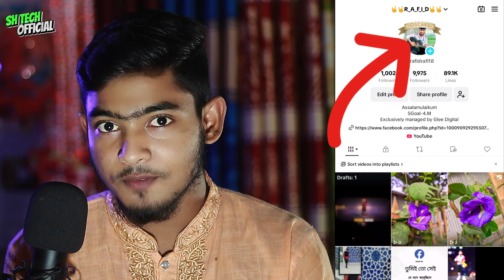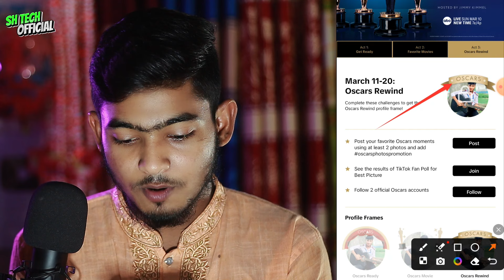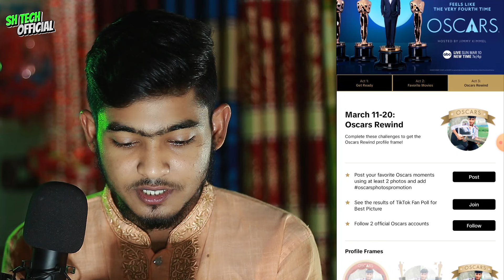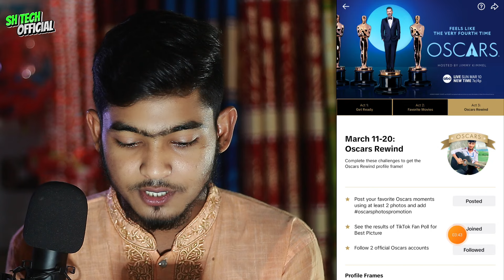TikTok প্রোফাইলে Oscar Frame অ্যাড করবেন কিভাবে?How To Add Oscar Frame On TikTok Profile | tiktoksss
Video Title:

TikTok প্রোফাইলে Oscar Frame অ্যাড করবেন কিভাবে?How To Add Oscar Frame On TikTok Profile | new tiktok update

tik ok
tiktokss
ttik tok
tiktoksss